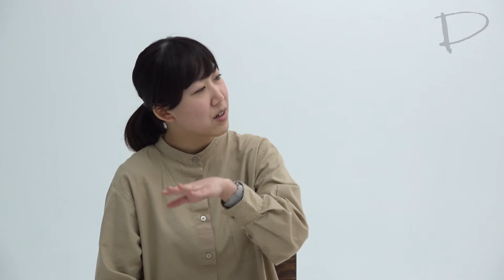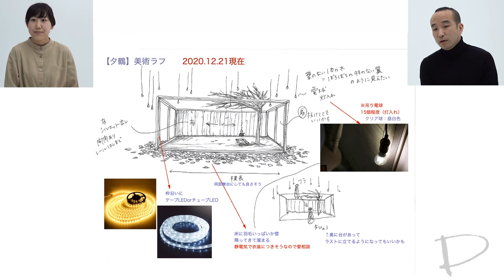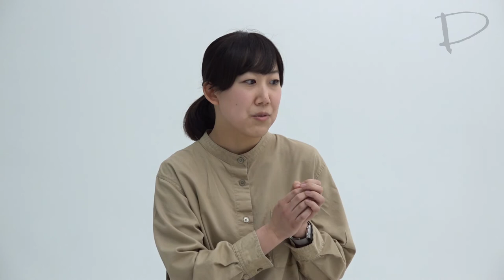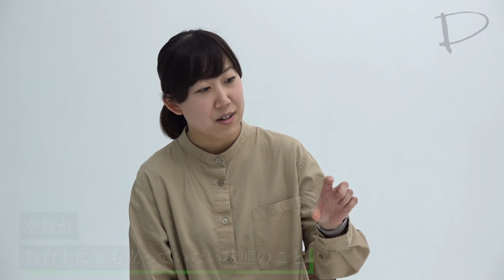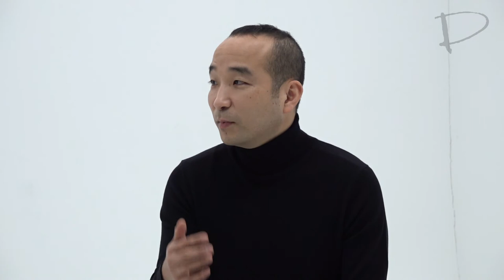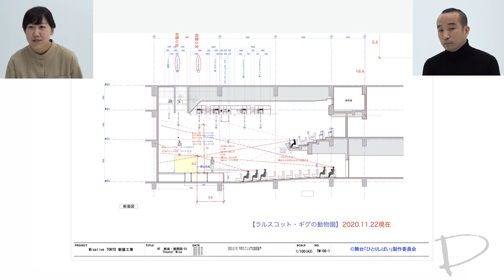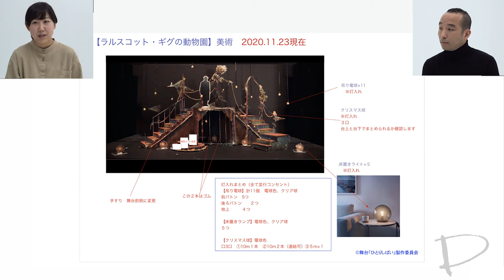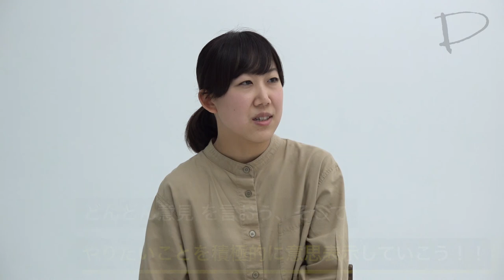【美術・大道具】（全5回）｜舞台芸術スタッフの仕事 3．「対談 乘峯雅寛×竹邉奈津子」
【美術・大道具】（全5回）
舞台芸術スタッフの仕事　―まなぶ、しる―
3．「対談　乘峯雅寛×竹邉奈津子」

講師　乘峯雅寛
ゲスト　竹邊奈津子

00：00　オープニング
00:56​　1あなたにとって舞台美術とは？
01:20​　2舞台美術家になった経緯
08:53​　3転機になった作品は？
16:45​　4"もしも木下順二の『夕鶴』の舞台美術を創って
みるとしたら？"
21:24​　5普段演出家とはどんなコミュニケーションをとりますか？
23:55​　6お仕事でよく使うツールってありますか？
26:43​　7代表作について語ってください！
31:36​　8今後やってみたいことは？
34:24​　9これから舞台美術家を目指す皆さんへ
39:07​　10まとめ

◇協力
舞台写真　『ラルスコット・ギグの動物園』講談社／Office ENDLESS
舞台写真　　MTV Unplugged: Nana Mizuki

株式会社 Office ENDLESS
バイアコム・ネットワークス・ジャパン株式会社
LAL STORY

株式会社文学座
株式会社アトリエレオパード

◇スタッフ
撮影・編集　日比野友樹
コンテ・演出　横尾圭亮（日本演出者協会）
ヘアメイク　　藤田麻梨子
映像制作　株式会社ネクステージ

製作統括　黒澤世莉（日本演出者協会）
演出チーフ　山崎哲史（日本演出者協会）
制作　加藤仲葉

製作・著作　一般社団法人日本演出者協会・教育出版部

【ＥＰＡＤ】　緊急舞台芸術アーカイブ＋デジタルシアター化支援事業
文化庁令和二年度戦略的芸術文化創造推進事業「文化芸術収益力強化事業

【美術・大道具】公開スケジュール（全5回）